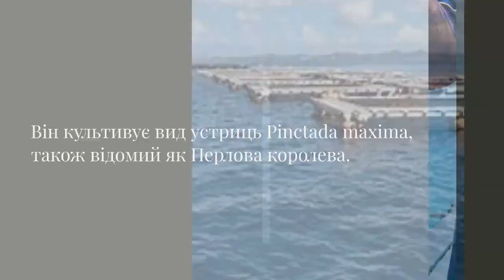Індонезія South Sea Pearl Farm Outlet & Tahitian Pearl Wholesale - Phn/WA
Перлина Південного моря оптом
Індонезія Південне море перлинної ферми
Таїтянська перлина оптом
Ідентифікатор WeChat: перли

Ферма Південного моря Індонезії та вирощування морських перлів.

Одним з найбільших районів Індонезії, що виробляють морську перлину, є Ломбок, Західні Нуса-Тенгара / NTB (ви можете зв'язатися за номером телефону / WhatsApp: ), де вирощують вид устриць Pinctada maxima, також відомий як Pearl Queen. Процес вирощування починається з личинок устриць, які утримуються в резервуарах місткістю п’ять тонн морської води, утримуючи близько 9 мільйонів личинок до тритижневого віку. Інкубаторій ведеться в приміщенні з великою обережністю. Годують личинок планктоном, за якістю якого ретельно стежать. Через три тижні личинки переміщуються в інший резервуар і готові до розміщення в морі лише після досягнення діаметра 1 міліметра або 40 днів.

Дворічні устриці готові до вставки серцевини з ядром. Кожен процес введення потребує донора мідій, щоб забезпечити тканину мантії, щоб огорнути ядро, що визначатиме колір зібраної перлини. Через три місяці устриці сканують за допомогою рентгенівського випромінювання, щоб вибрати бажаний розмір перлини.

Раз на місяць раковину устриць очищають на плавучій клітці, щоб очистити від черв’яків, шкідників та інших домішок, які вплинуть на розвиток устриць і вихід перлів, перш ніж повертати в інші плавучі клітки у водах Східного Ломбока. Весь процес може зайняти до чотирьох років, і кожна устриця виробляє лише 1 або 2 перлини.

Цей тривалий процес є причиною того, що ціна морської перлини така дорога, крім її краси. Оскільки процес вирощування морської перлини тривалий, складний, капіталомісткий і потребує високих технологій, не так багато виробників на Ломбоку можуть залишитися в галузі.

Більшість гравців залишили бізнес не тільки через економічну кризу, а й тому, що китайський прісноводний перлин насичує ринок дешевшою ціною та кращою якістю, схожою на морський перлин.

Деяким з них вдалося залишитися завдяки їхнім маркетинговим мережам за кордоном, повідомляє Kompas.com у квітні 2015 року. Наразі Індонезія дала лише близько 26% потреб світового ринку, і цей показник можна збільшити до 50%. Морські ресурси Індонезії все ще дозволяють подальший розвиток, якщо враховувати площу вирощування, робочу силу та обладнання, необхідні для вирощування перлів. Перли продаються як у розсипному, так і в ювелірному вигляді.

Центри виробництва Indonesia Pearl Farm для Pinctada maxima розташовані в різних провінціях, таких як:
- Ломбок і Сумбава в Західних Нуса-Тенгара (NTB)
- Булеленг, Карангасем і Негара на Балі
- Центральний Сулавесі
- Банівангі і Мадура в Східній Яві
- Алор, Купанг, Лабуан Баджо, Ларантука, Маумер у Східних Нуса-Тенґара (NTT)
- Горонтало
- Лампунг
- Ару, Банда, Серам, Танімбар і Туал на Малуку
- Хальмахера на Північному Малуку; Бітунг і Манадо в Північному Сулавесі
- Кендарі на південному сході Сулавесі
- і Раджа Ампат у Західному Папуа.

У 2013 році було зареєстровано 23 компанії, які вирощують морський перлин, з 17 національних компаній і 6 іноземних компаній, з яких 21 компанія приєдналася до Індонезійської асоціації культивування перлів (ASBUMI) або Індонезійської асоціації культивування перлів. Міністерство морських справ і рибальства стверджує, що вартість експорту перлів зросте, враховуючи, що в Індонезії є кілька допоміжних факторів, таких як площа вирощування, робоча сила, допоміжне обладнання та технології.

Для реалізації мети міністерство зробило кілька кроків, наприклад, у 2011 році заснував Центр розведення плодів морських раковин у Карангасемі, Балі. Центр розведення плідників, який займається перловими устрицями та вушками, приєднався до центру розведення креветок ванаме (білих ніжок), який був створений у м. 2008 рік.

Підкомісія з перлів міністерства та регіональні адміністрації запровадили партнерські відносини з чотирма напрямками для захисту індонезійських виробників перлів. Стовпи: рибалки або культиватори, вчені, підприємства та розширення прав і можливостей прибережних громад для вирощування перлів, таких як Ломбок і Булеленг, Балі.
Підтримується:
Магазин перлин та ювелірних виробів перлина ломбока
Тур на острів Ломбок Пакет турів на Ломбок і тур на Ломбок